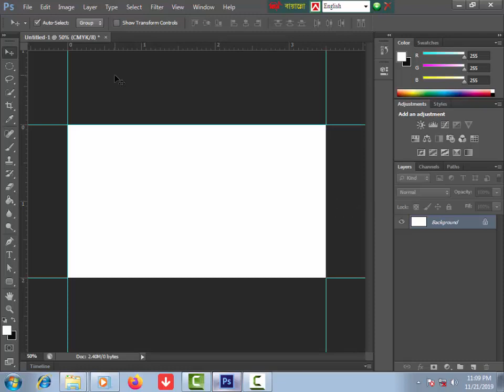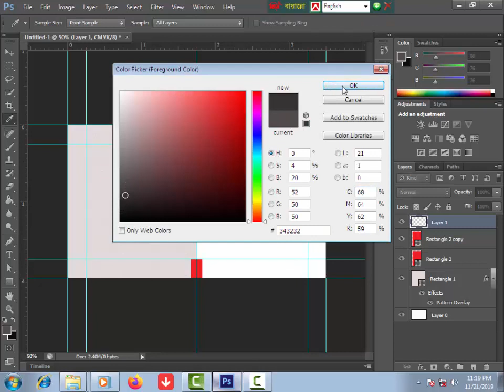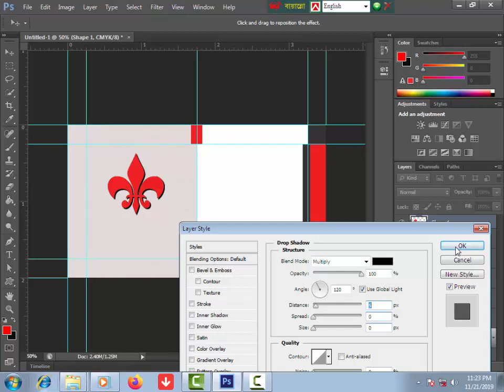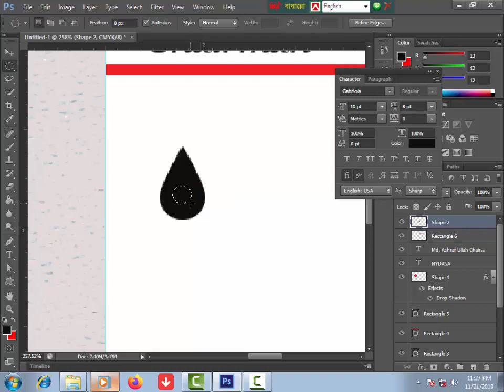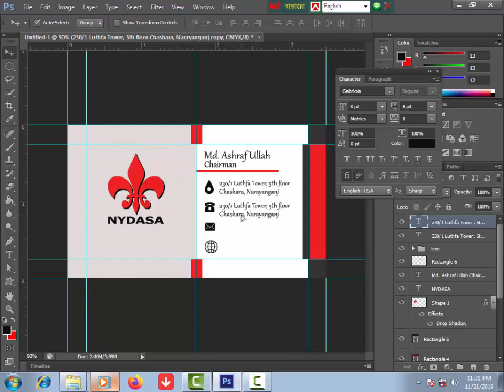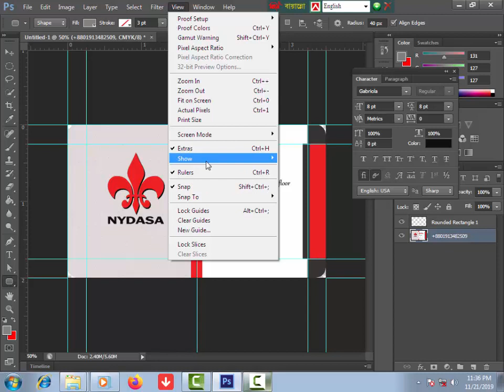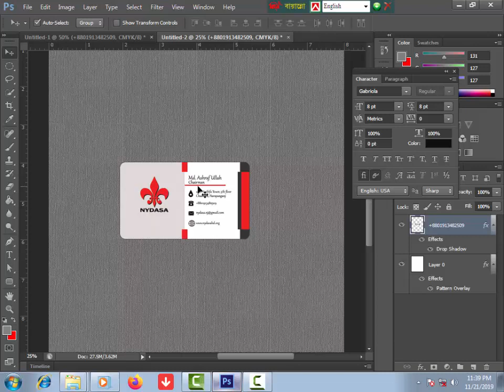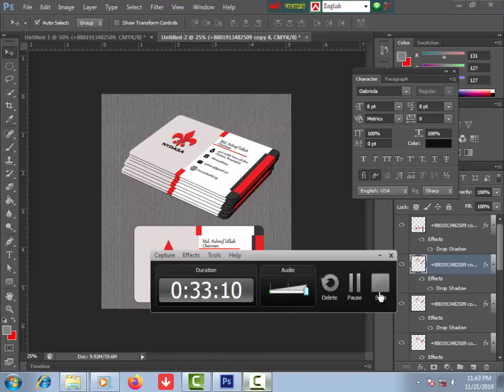Business Card Tutorials | How to make Business Card Design in cc | Business Card Tutorials - নিডাসা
Hi,
Welcome to the Graphics Design bd Youtube Channel. To day i presented the "Business Card Tutorials | How to make Business Card Design in cc | Business Card Tutorials - নিডাসা.This is Photoshop Business card design video tutorial, Whose student are interested to learn How to Design Business Card in Photoshop CC, i think this channel and videos for him/her. Very easiest way the videos are presented for the learner. I hope all kinds of students will get benefit from this video and the will achieve their goal. Join with us, Step by step all kind of videos will be publish as per as possible.